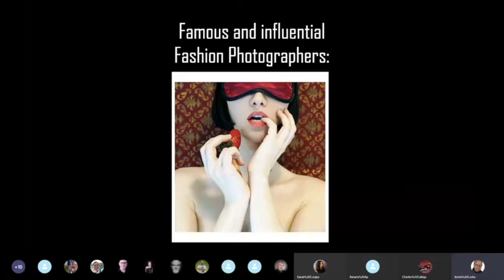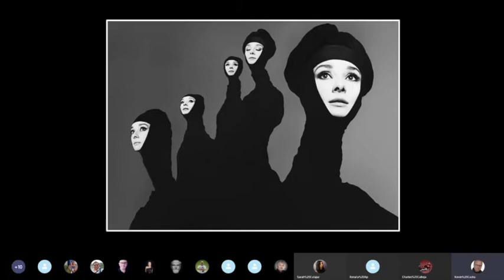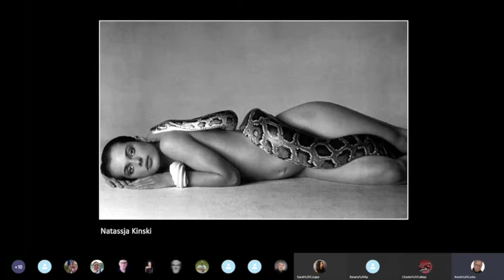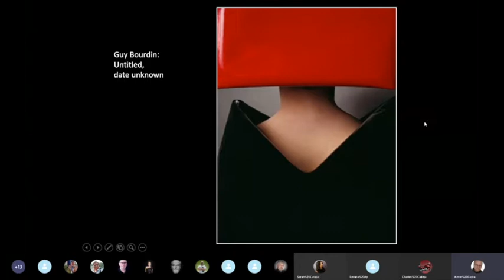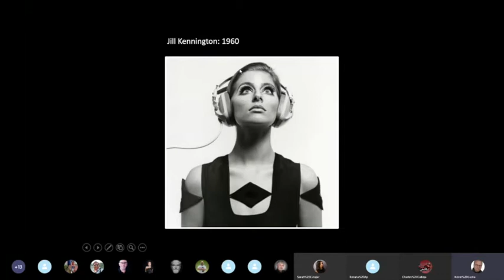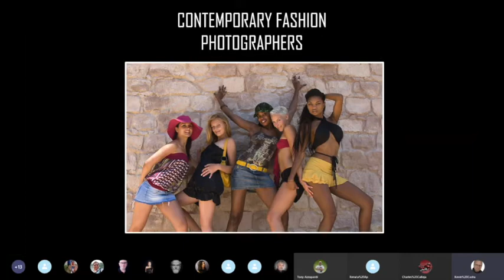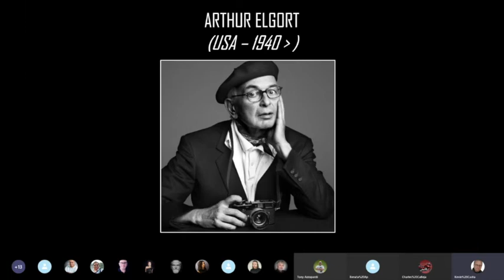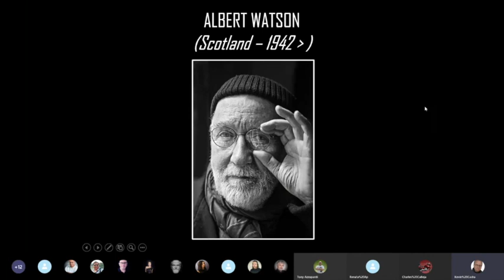Iconic Fashion Photographers by Kevin Casha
Malta Institute of Professional Photography Webinar Vlog

Music